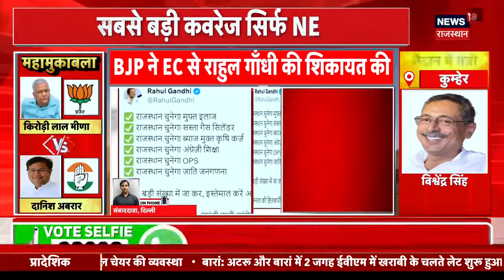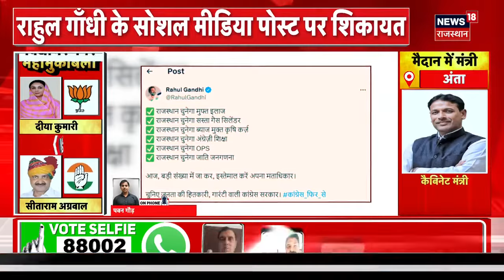Rajasthan Election 2023 : BJP ने की Rahul Gandhi की शिकायत | ECI | Ashok Gehlot | Sachin Pilot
rajasthan से एक बड़ी खबर जहां  BJP ने की Rahul Gandhi की शिकायत. राहुल के Twitter पर किए गए पोस्ट को लेकर ...